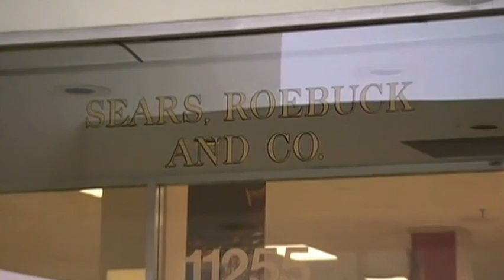Sears files for Chapter 11 bankruptcy protection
Sears has filed for Chapter 11 bankruptcy protection, buckling under its massive debt load and staggering losses. The filing could affect tens of thousands of workers. (Oct. 15) -- The Associated Press